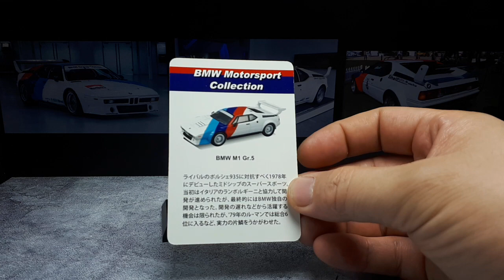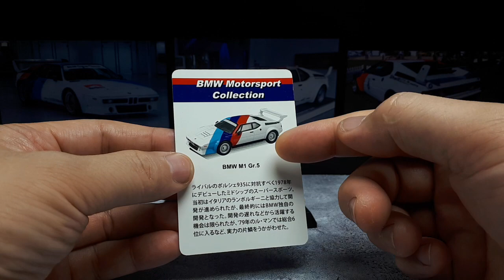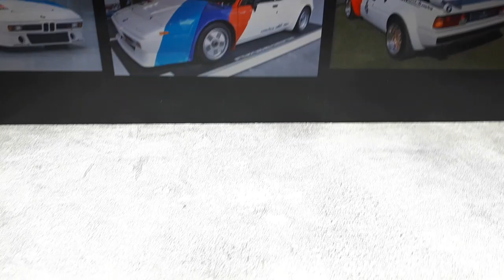1/64 BMW M1 Group 5 by Kyosho